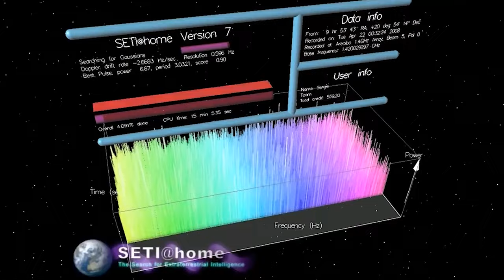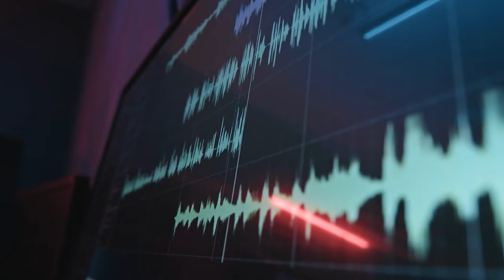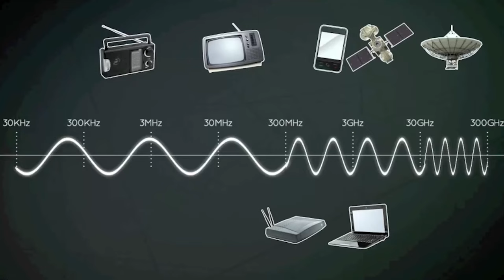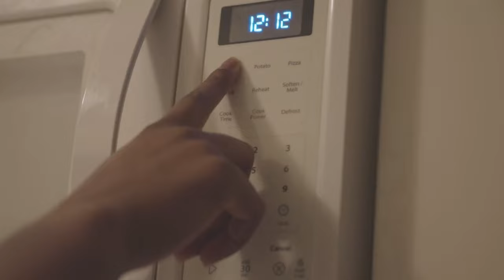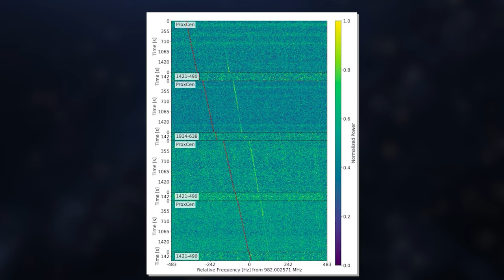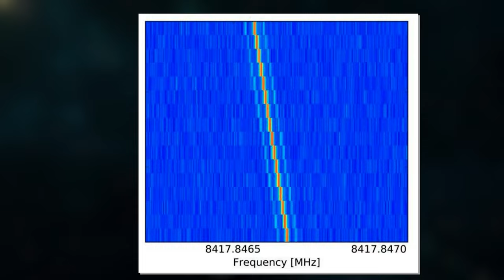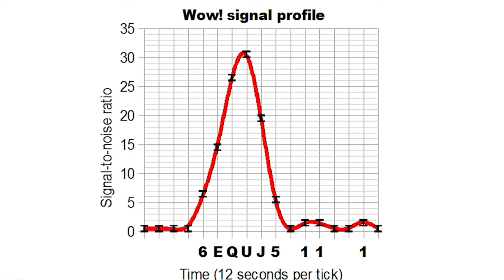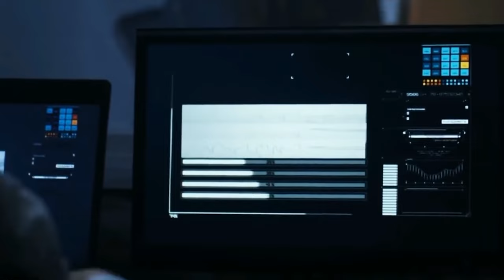NASA's Terrifying New Proxima B Video SHOCKED Scientists!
Just in! NASA's Newly Developed Film From Proxima B SHOCKED the Scientists! The internet is abuzz with excitement as a strange signal from Proxima Centauri captures the attention of both scientists and consequently, the public. Did they find a highly developed civilization along?
Well, Amidst the battle between protagonists and antagonists, this is how the discovery was made and will affect us in the future! The Newly developed film from Proxima B that shocked the scientist was due to the courtesy of a project named “Breakthrough Listen”. It was funded with $100 million, oversees the investigation of a signal for indications of advanced civilizations. Led by Yuri Milner's breakthrough initiatives, it obtains observing time on global radio telescopes. Launched in 2015, the multi-year project attracted figures like Stephen Hawking, aiming to find extraterrestrial intelligence or SETI. Despite 50 years of limited SETI activity, no conclusive evidence has been found. Signals discovered are often attributed to human interference. Jason Wright, an astronomer at Penn State University, suggests that an extraterrestrial signal could indicate advanced technology, although humans have developed similar technology.